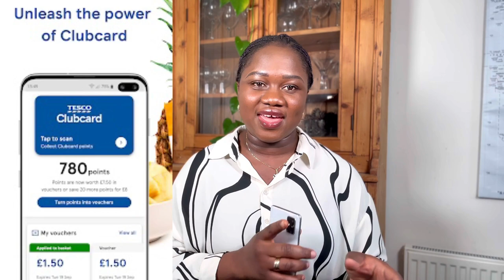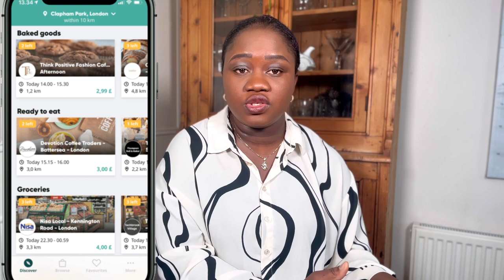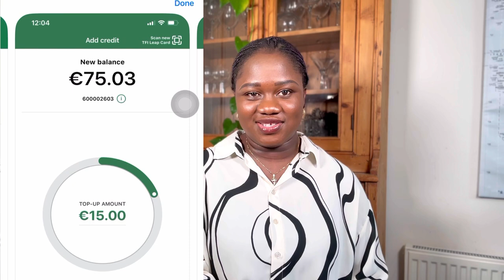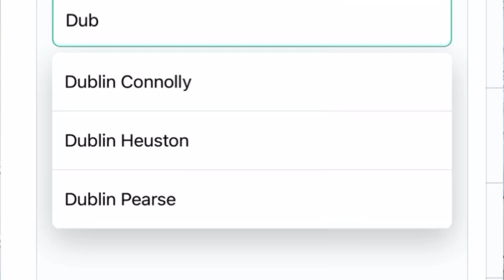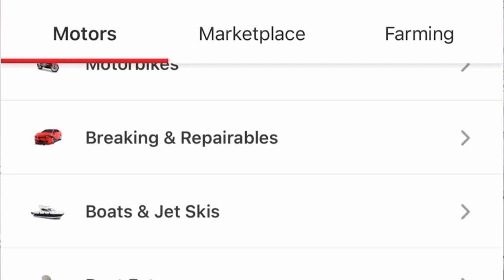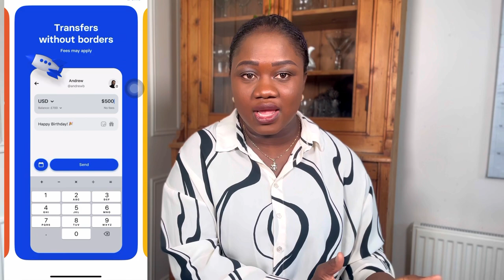Must-Have Ireland Apps to download | Get Started with These Essential Apps Today in 2024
Ready to optimize your life in Ireland? From fashion apps to groceries apps, we've got you covered! Join us in this video as we walk you through must-have apps in Ireland, upgrading your lifestyle, managing your finances, and more. Streamline your daily routine and make the most of your time with these essential apps in Ireland.

Timestamps:
00:00 : Intro
01:20 : Apps for Groceries in Ireland
02:27 : Apps for Foods in Ireland
03:31 : Apps for Fashion and Clothing in Ireland
05:27 : Apps for Transportation in Ireland
05:06 : Apps for Buying Cars in Ireland
08:39 : Apps for Flights in Ireland in Ireland
09:12 : Apps for Home Appliances in Ireland
09:12 : Apps for Accommodation in Ireland
10:53 : Apps for Banking/ Payment in Ireland
12:57 : Apps for Health and Beauty in Ireland
13:24 : Apps to Tour Ireland in Ireland

List of Apps Names:

1. Groceries Apps: Lidl, Aldi, Tesco, Dunnes Stores
2. Foods Apps: JUST EAT, Uber Eat, Deliveroo, Too good to go
3. Fashion Apps: New Look Fashion Online, Zara, Next, SHEIN, depop
4. Transportation Apps: Leap Top Up, TFI Live, Uber, Bolt
5. Buying Car Apps: Cars Ireland, Used Cars Ireland, DoneDeal, Adverst.ie,
6. Flights Apps: Aer Lingus, Ryanair, Skuscanner
7. Home Appliances Apps: Amazon, Ikea
8. Accommodation Apps: Daft.ie, Myhome.ie, Rent.ie
9. Banking Apps: Revolut, AIB Mobile, permanent tsb, Apple wallet, Planner, Remitly, remit choice, supersonicz, wise, sendapp
10. Health and Beauty Apps: Boots Ireland
11. Tour Apps: Heritage Ireland Guide,

THIS CHANNEL AIMS TO GUIDE OVERSEAS NURSES WITH DREAMS OF WORKING AS A NURSE IIRELAND! ALSO BRINGING TO MY VIEWER'S ALL THE JUICIEST INFORMATION ABOUT IRELAND.

ireland apps download irelandapps apps for Ireland must-have apps in Ireland online shopping apps in Ireland useful apps in Ireland apps for fashion and clothing in Ireland nursemomo Ireland Apps ireland apps Ada Kings Best apps to download Apps in 2024 Which apps is best apps install apps download apps on google play best apps for android taxi ireland app,apps you need to download,must-have apps in ireland,best weather app ireland,top apps for android 2023 apps to download play store download Useful Apps For Ireland best apps for your Irish Vacation Irish apps Essential apps for Ireland Which app is most used in Ireland Ireland dating apps ireland Ireland job Best apps in ireland free 10 Best Apps for your Irish Vacation apps Best Apps for your Irish Vacation essential apps for expats in Dublin Best apps Download these today Which app is most used in Ireland? Who app is most popular? Ireland apps free MUST DOWNLOAD Which app is most downloaded in Ireland which app is most installed in Ireland nurse momo